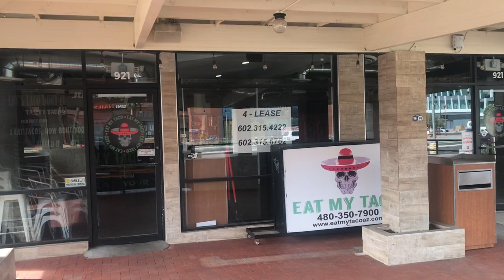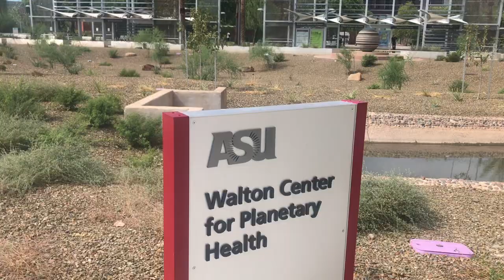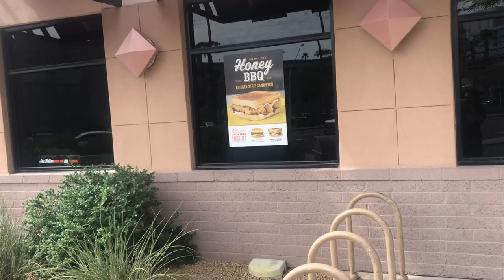Dan Dan Vlog 764.2: Walking the East side of Tempe ASU campus down Rural Road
Wednesday, August 24th, 2022, 9:56 am

Shot on my iPhone 7 Plus.